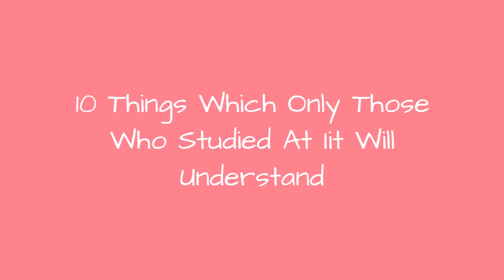10 Things Which Only Those Who Studied At Iit Will Understand 😂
IIT is an institution which can never be detached from your life once you get into it. We have listed down few things all do at IIT which you can surely connect with your IIT life experience. These are observation of ViralStories writer who is from IIT Roorkee.

0:00 - Intro
0:00:12 - 1. Birthdays are no happy moment;
0:00:21 - 9. A belief that IIT discount is available all over the world even while dealing with cops!
0:00:30 - 10. Laptop is all about DC, i.e., downloads and a race to get the largest collection of movies, series and what not! And when wifi goes offline
0:00:39 - 2. Elections are nothing but a Replica of Game of Thrones with long queue outside Wine and Beer Shop and hospital visits are a common site.
0:00:48 - 3. With about
0:00:57 - 4. A visit to the market with a girl means,
0:01:06 - 5. Market with a wallet is perilous situation if juniors are in site. A sudden bankruptcy with excess loans from friends is the only way out.
0:01:15 - 6. Cultural Fest is the only way of seeing well groomed guys and gals those of the private colleges!
0:01:24 - 6. Cultural Fest is the only way of seeing well groomed guys and gals those of the private colleges!
0:01:33 - 6. Cultural Fest is the only way of seeing well groomed guys and gals those of the private colleges!
0:01:42 - 8. Only the fittest survive